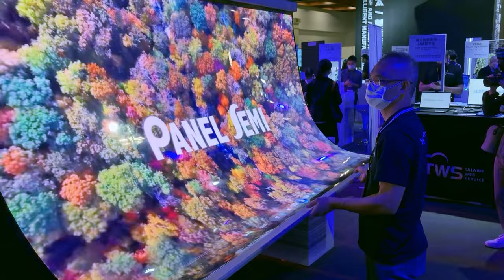112年中華民國國慶影音短片—Satukan Kekuatan, Taiwan Bergerak Maju